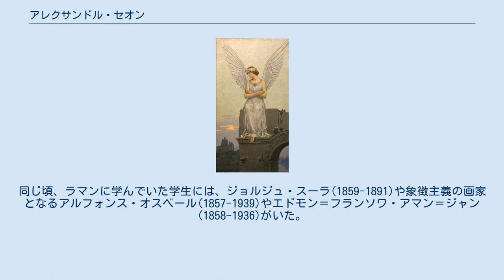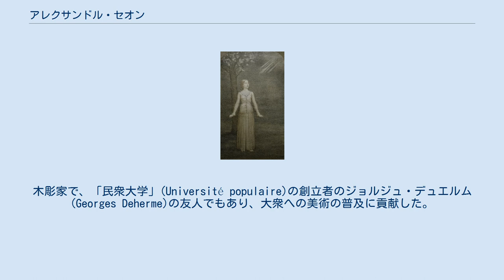アレクサンドル・セオン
アレクサンドル・セオン（Alexandre Séon、1855年1月18日 - 1917年5月5日）はフランスの象徴主義の画家である。
 ロワール県のシャゼル＝シュル＝リヨンの商人の家に生まれた。
リヨンの美術学校で、繊維製品のデザインなどを学んだ後、パリに出て、エコール・デ・ボザールのアンリ・ラマンの教室で学んだ。
同じ頃、ラマンに学んでいた学生には、ジョルジュ・スーラ(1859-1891)や象徴主義の画家となるアルフォンス・オスベール(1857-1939)やエドモン＝フランソワ・アマン＝ジャン(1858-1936)がいた。
その後、ピエール・ピュヴィス・ド・シャヴァンヌの弟子となり、10年間助手を務めた。
 1879年から多くの展覧会に出展を始め、象徴主義の画家として重要な画家となった。
スーラの影響で、新印象派のスタイルの作品もある。
 1892年に神秘主義の作家、ジョセファン・ペラダンが主催する展覧会、「薔薇十字サロン」の設立に参加し、1897年まで続けられた展覧会に毎年出展し、ペラダンを理想化した肖像画も描いた。
木彫家で、「民衆大学」(Université populaire)の創立者のジョルジュ・デュエルム(Georges Deherme)の友人でもあり、大衆への美術の普及に貢献した。